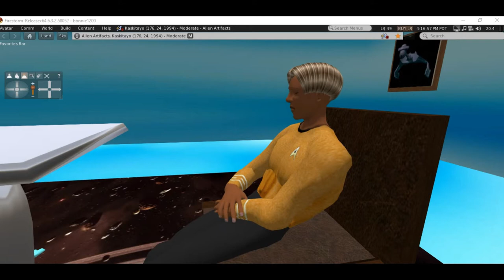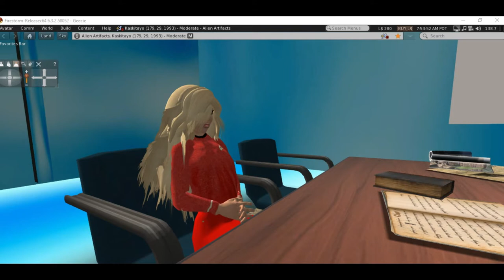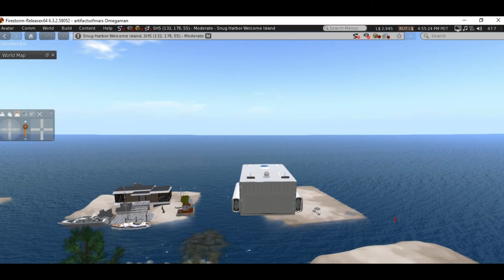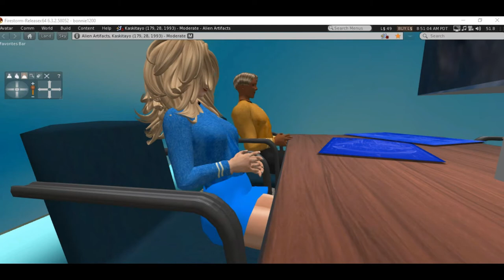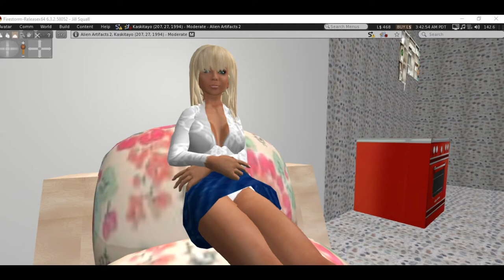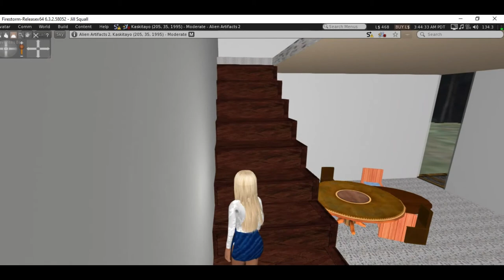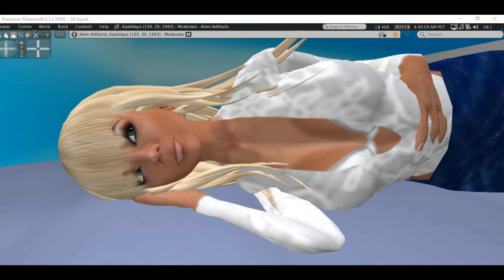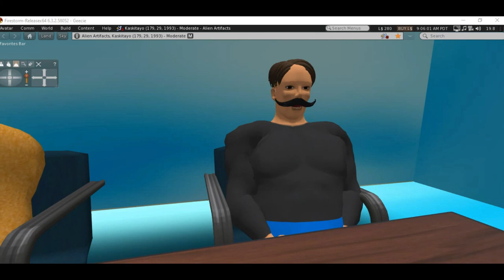Shocker A Star Trek fan production, part 1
The Starship Yorktown investigates electrical shocks and moon anomalies at planet Tau Ceti E, a hot planet 12 light years away from earth, and encounters a lascivious geologist who seems uninterested in the events on the planet. Based on Star Trek the original series by Gene Roddenberry.